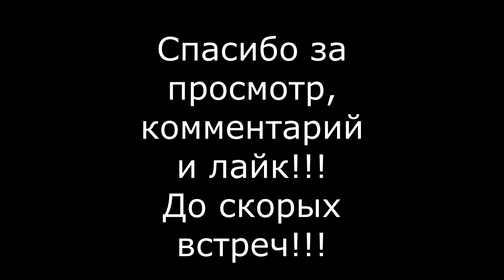ЛЮБИМЫЙ ВАСИЛЕК. Что на этот раз? Часть 2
Всем здравствуйте!

Спасибо , что заглянули ко мне на страничку))

Мой канал о жизни и творчестве.